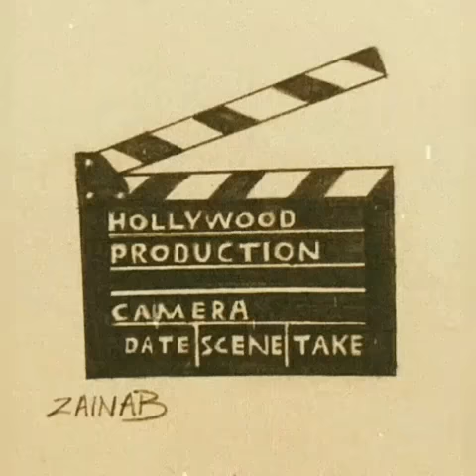Clapperboard ~ Bella's Dream ~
Here's an amazing sketch video of a clapperboard. It's a simple sketch yet it portrays action! I have added the song 'Monkeys uptown' in the background as it brings back the retro magic. Anything related to film industry excites me. So, I thought of sharing it with you through my work. I hope you feel the magic too.